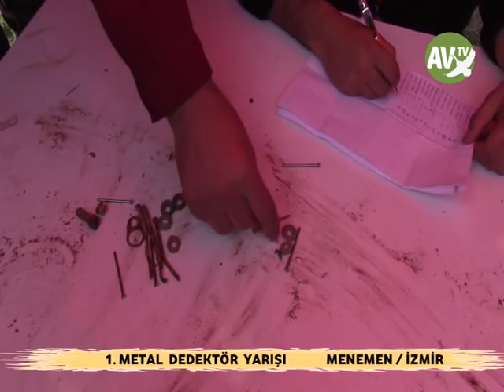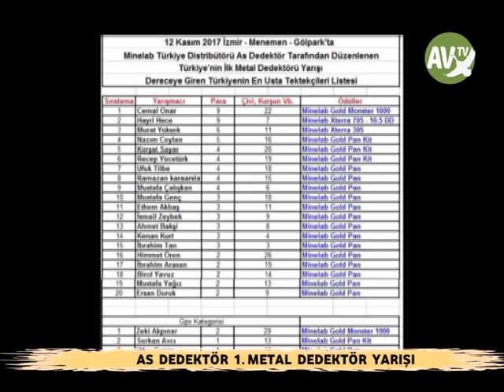As Dedektör/Minelab ve Türkiyenin En Usta Tektekçileri Bir Arada....Av Tv